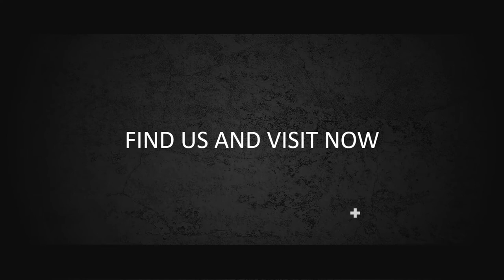Cara Membuat Video Promosi Interior Design, Wallpaper, Karpet, Toko Dekorasi, Emeral Interior